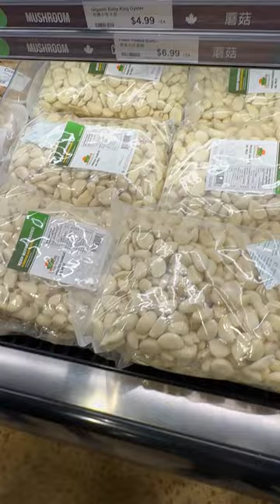1kg garlic 🧄 price evvulava 😱 | price in Canada canadatamil canadastudents | EWT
1kg garlic 🧄 price evvulava 😱 | price in Canada canadatamil canadastudents | EWT